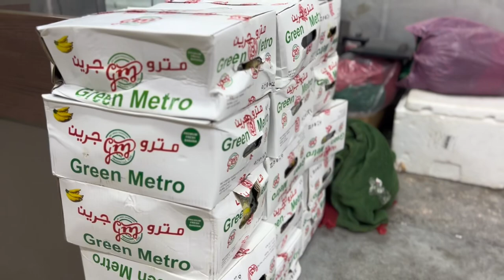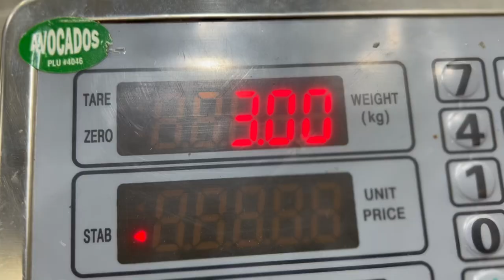Dubai Fruits and vegetables Market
A simple Visual guide